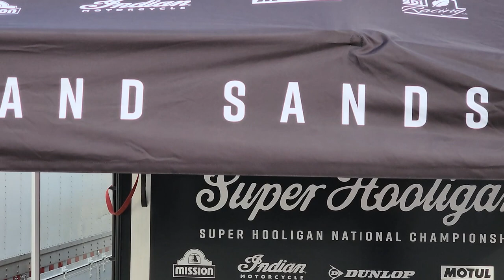AWESOME ROLAND SANDS RACE TRAILER / RV March 12, 2023